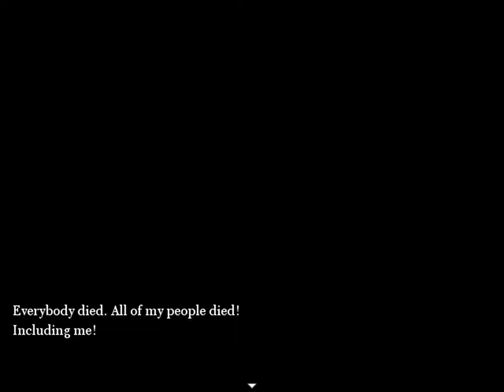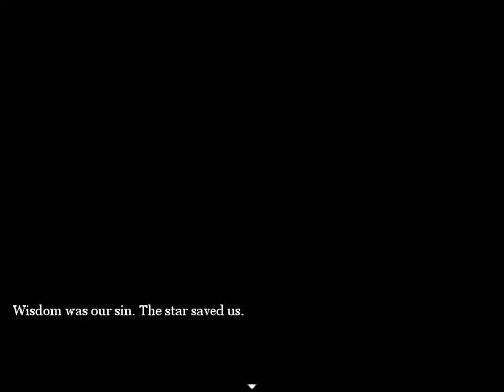RANINOM - Let's Play「The Amber Throne 」- 5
Developed by Joshua Missile with RPG Maker VX

The mysterious protagonist, Arra, is given a mission by her father: to destroy the Amber Throne so that people do not misuse its power. That's pretty much it.

You'll have to fight plenty of phantoms in the Sunken City, and they'll become more aggressive and less durable if you set them on fire.

[ 32:16 ] Boss: Harpsichord

Hopefully, unlike me, you properly invested in AOEs for everyone, just to plow through the mooks faster.

You'll then get into a fight with the Amber Throne petal, but you can't outdamage its regeneration at this point, so don't waste items.

After the boss, opening the menu or doing certain things might cause a black screen. W and LShift should remove the black screen, but also remove a lot of parallax. Just go north to instantly leave the dungeon and end up near a place where you can use the petal to unlock a door.

Once you return to Karra, you'll find it's under attack by the Red army. In the weapon shop, you'll have to fight the boss, one of the White Sages / Fefniron.

[ 52:03 ] Boss: Raninom

The boss will occasionally enter a defensive stance that you need to break with Arra's blunt skills.

Afterwards, you'll find that your acquisition of the petal led to vegetation growing in previous areas, allowing you to move further east. You'll meet an Arroc man in a Sehr slave caravan, but he won't join the party yet.